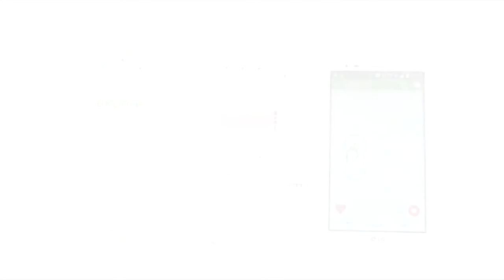eKuore stethoscope - Video 2: Connection with smartphones/Tablets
First steps to auscultate with smartphones or tablets